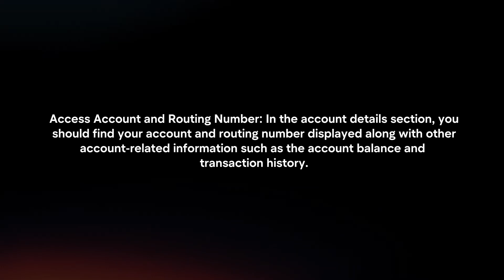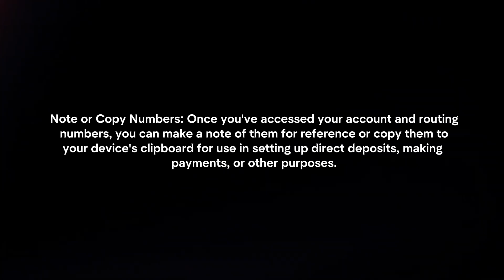How To Find Account & Routing Number On USAA App? (2024)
In this video I will explain How You Can Find Account & Routing Number On USAA App In 2024.